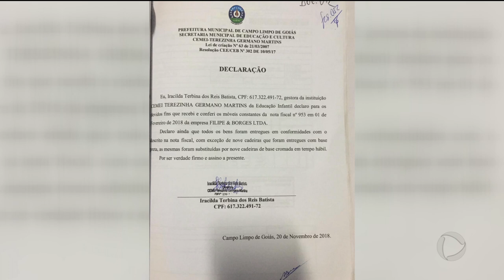DESVIO DE VERBA: PREFEITO DE CAMPO LIMPO É CASSADO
O prefeito de Campo Limpo foi cassado suspeito de desviar verba da educação. A denúncia partiu da câmara de vereadores da cidade. Agora, a justiça analisa o caso.